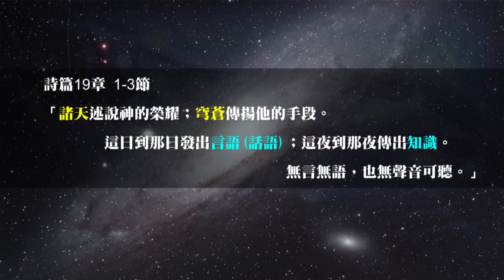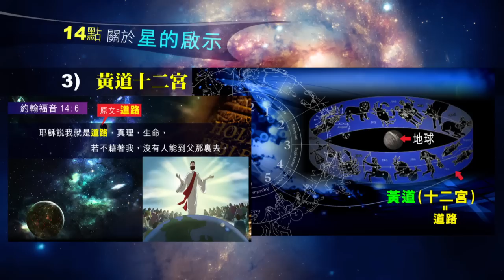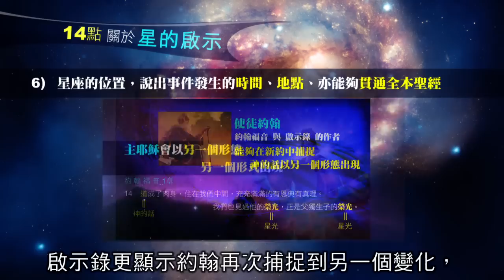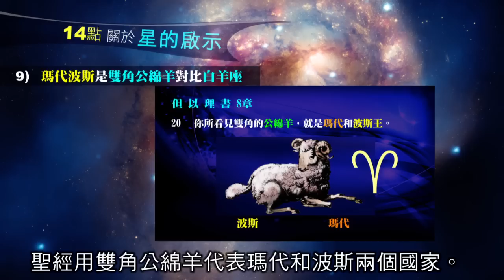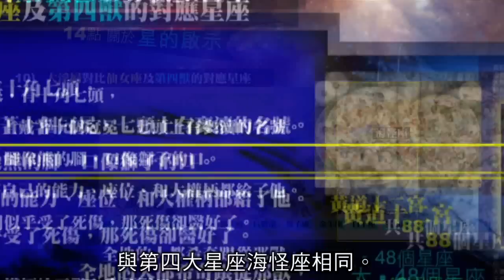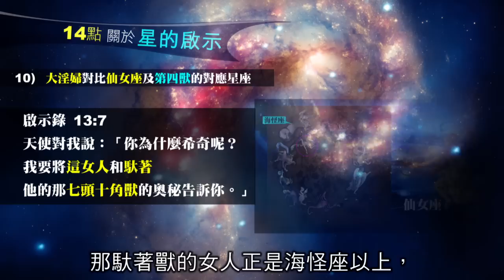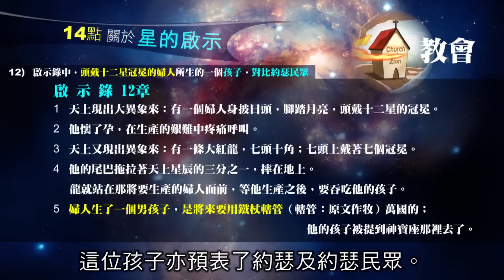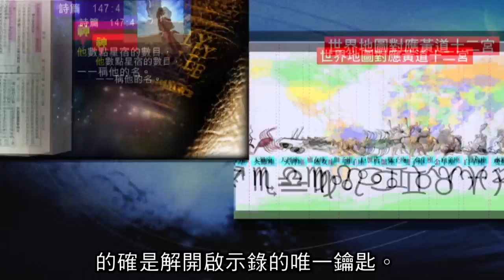2012 榮耀盼望 Vol.43 主日信息回顧